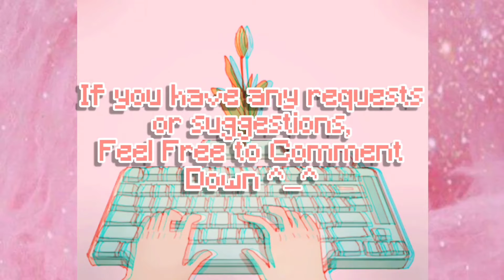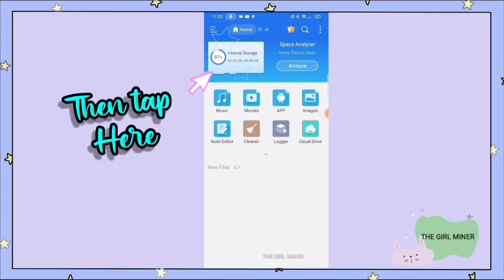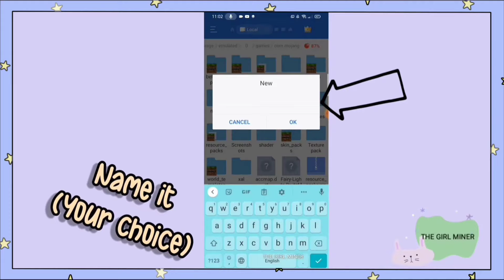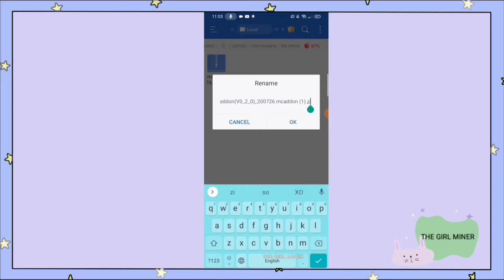✨How to download Mizunos 16 CIT Pack for MCPE 🦋 //Full Tutorial// The girl miner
🐰кєєρ яєα∂ιиg fσя мσяє ιиfσ:

    🐾Hey there, Amazing Angels 💕
                WELCOME ABOARD👐!!
🐷It's me 'тнє gιяℓ мιиєя' at your service!
~ In today's video, I'm gonna show you how to download  Mizunos 16 CIT Pack for MCPE✨

🦋Credits ✨
Creator:  Fal_cota on Twitter

ALSO COMMENT DOWN WHAT DO YOU WANT ME TO REVIEW or BUILD NEXT🍭

_Xoxo

•I hope you guys like this video and if you did, give this video a big thumps up👍  and share this with your family and friends 💜💚💛

XOXO

sσcιαℓ_

🖇️Tags_